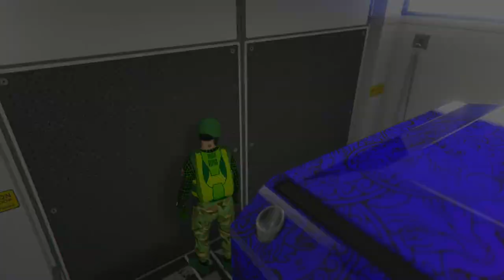(GC2F) NEUE VERGLITCH METHODE FÜR DEN GC2F GLITCH DEUTCH/GERMAN